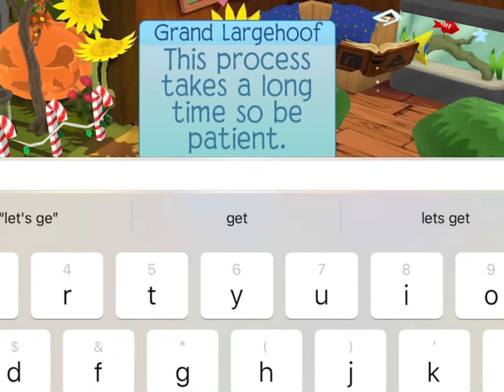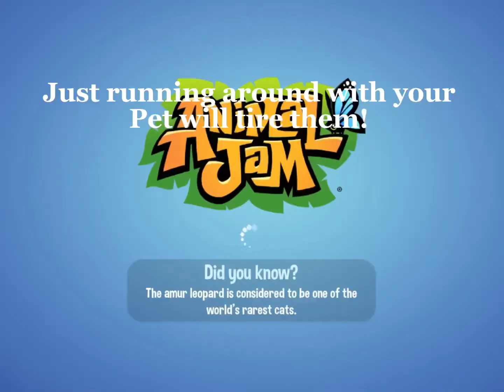How to level up pets in ajpw fast!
Here’s how to level up pets in ajpw!
I hope this is helpful and you can get your pet to
Level five

       - coconut